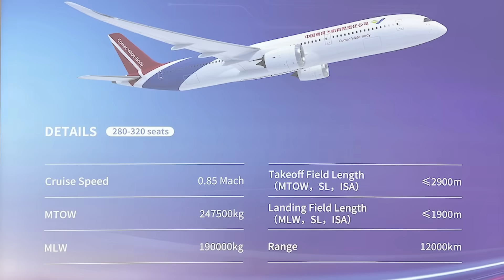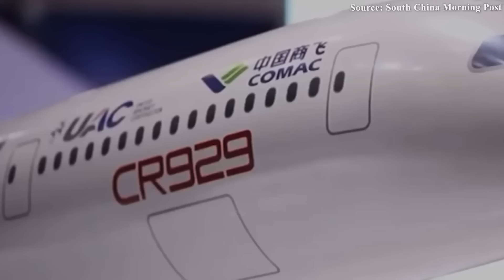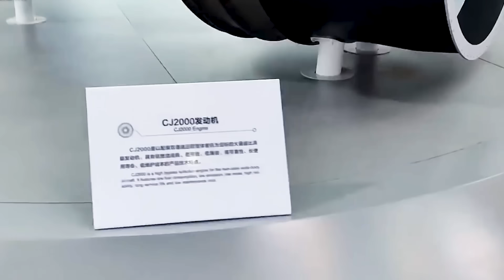You WON'T Believe Who Just Bought NEW COMAC C929 Instead of Boeing 787!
00:00 Intro
00:26 Why was the C929 created?
03:09 How Good Is the COMAC C929?
06:37 Chinese Aircraft or Something Else?
08:34 CJ-2000
11:32 Conclusion
China is projected to surpass the United States to become the world’s largest air transport market by passenger traffic in the early 20 thirties. That means in the coming years, this market will need a massive number of aircraft—especially widebodies—possibly up to several thousand. However, amid all that growth, Boeing is facing a serious threat: the potential loss of its 7 8 7 Dreamliner market share in China.
But why is that? Which aircraft is threatening the 7 8 7 in this market? Let’s find out!
Why was the C929 created?
This story begins with fear—the fear of being isolated in the skies.
When Russia first occupied Crimea and parts of eastern Ukraine, international sanctions quickly took effect. Moscow fell into a desperate situation — encircled, cut off from its supply chains, and, most critically, blocked from accessing modern widebody aircraft such as the Boeing Triple 7 and Airbus A3 30. For a nation heavily reliant on trade and air transport, it was nothing short of a fatal blow. Vital international routes slowly ground to a halt, and Russia’s civil aviation stood on the brink of collapse. A dangerous void emerged — a logistical “black hole” between East and West.
However, that crisis became the perfect opportunity.
At a secret facility in China, a bold plan quietly began to take shape — the joint CR9 2 9 program, now known as the C9 2 9. But this was no ordinary aviation project. It was the “Lifeline Project” — a 2-billion-dollar survival effort between two great powers under mounting pressure from the United States and the West, who sought to isolate them, weaken them, and eventually push them into decline. Accordingly, China would provide the funding and industrial muscle, and Russia would contribute its aerospace expertise and aerodynamic know-how. Their shared goal is to create a 280-seat jet that could rival — even challenge — the Boeing 7 8 7 Dreamliner and Airbus A3 50.
On paper, it looked like the perfect alliance. But in reality, this alliance gradually began to reveal its internal conflicts.